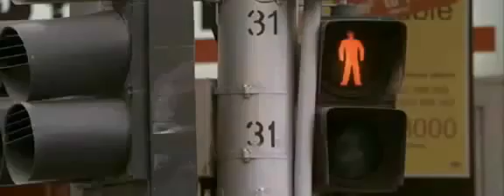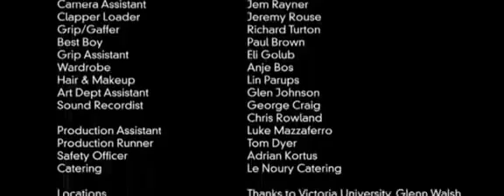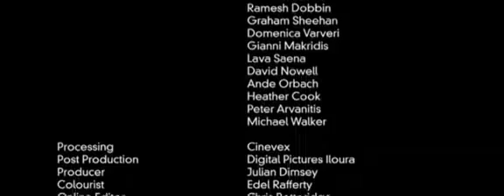Clip làm rung động hàng triệu con tim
cảm động